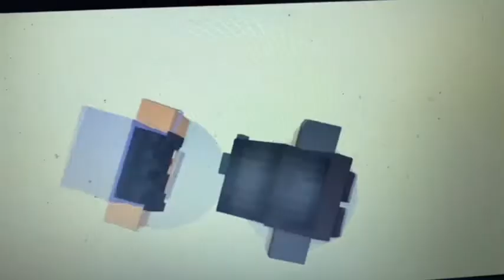Mystreet: Better Off [AMV]- The Hunt for the Ultima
Image: Isakia Kobushi from Neko Cat Yandere

Artist: Anastasiya-V

Comment on your song request